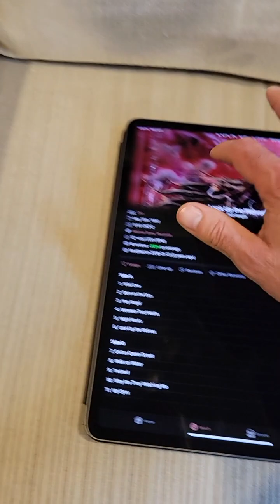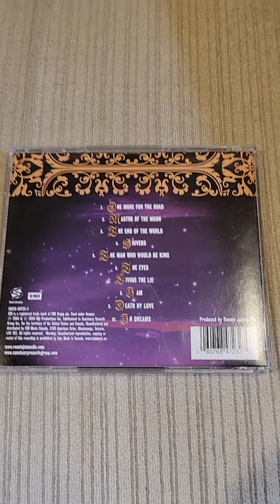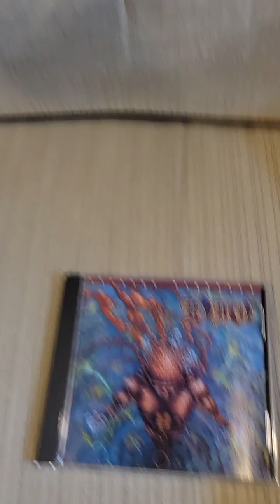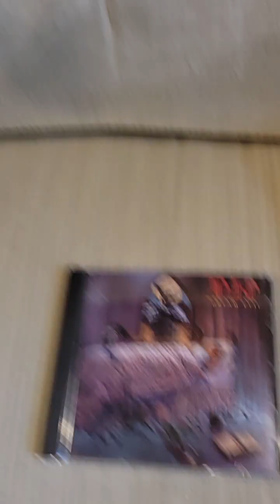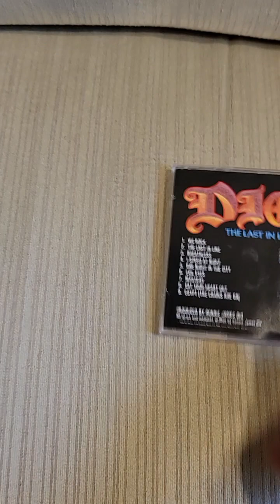Dio Albums Ranked